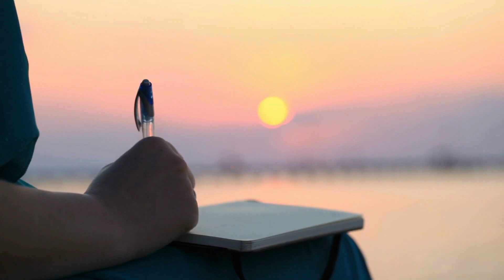Costa Rica Pura Vida Lifestyle: Alone & Not Afraid / A New Beginning / Meditation / Relaxation / Spa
The Beauty of the Costa Rica Pura Vida Lifestyle. Today, we share with you a a video talking about being alone and not afraid. It's a new beginning! Meditation, Relaxation or Spa!

Here's a link to our over 3,250 Costa Rica Pura Vida Lifestyle Podcast Series:

Lot's of links to our Residency / Legal Status page and our over 400 short stories about Costa Rica and the Pura Vida Lifestyle! And if you want to learn more about how to become a resident of Costa Rica: